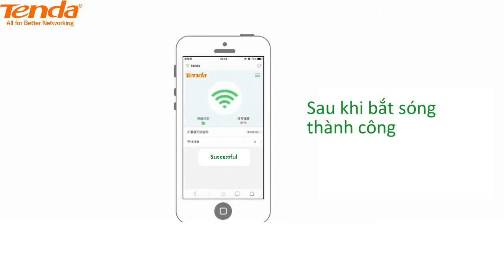Xác định vị trí đặt Tenda A9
Làm sao để đặt Tenda A9 cách tối ưu nhất ? Video clip này là câu trả lời dành cho bạn